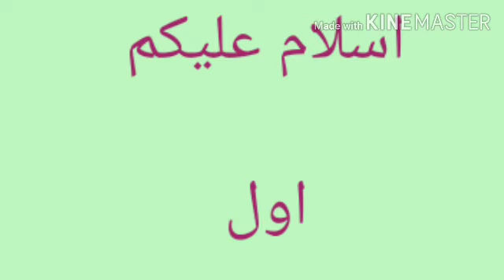کلاس اول اردو املا لیکچر 15 (حروف توڑے اور جوڑ ے)